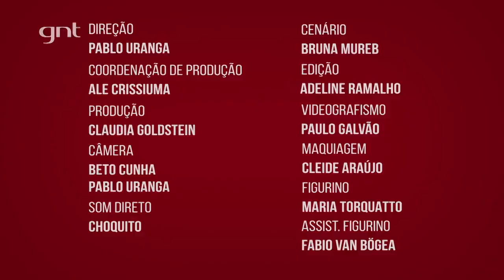Automaquiagem Noivas com Jessika Alves I Se Arrume Comigo, Mariana Rios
A amiga de Mari, atriz Jessika Alves, é a convidada do episódio para criar junto a produção.